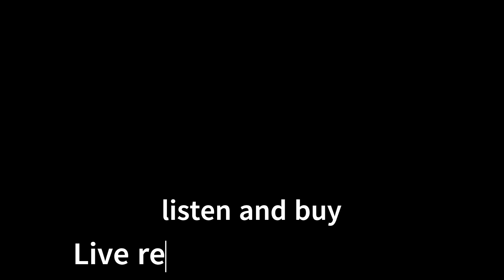BASS COVER: TOP SECRET - YELLOWJACKETS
"TOP SECRET" Yellowjackets BASSCOVER
Album: Mirage a trois

Bassplayer: Beppe di Marco
Bass guitar: Ernieball Musicman Stingray 5 strings
Strings: Rotosound RB 45-5
Effects: Line6 HX Stomp XL
Camera and live streaming: Zoom Q2n 4k (sorry for low light)
Bass canceling with Moises.ai